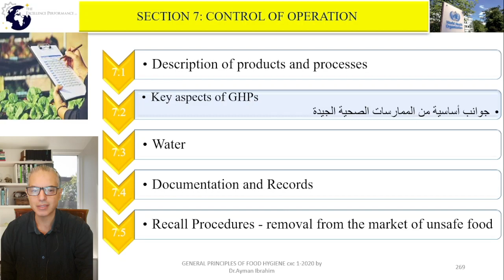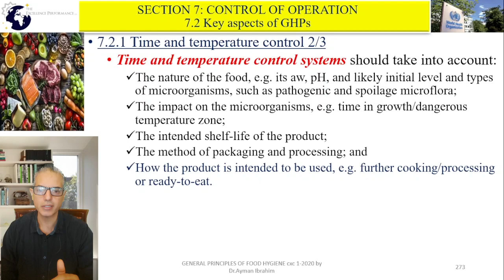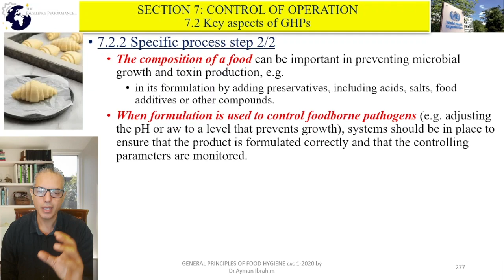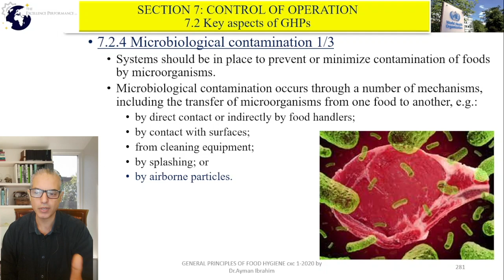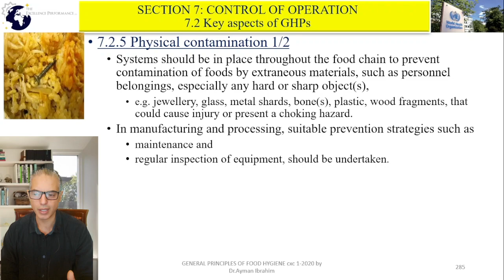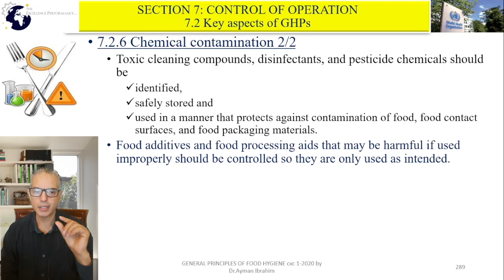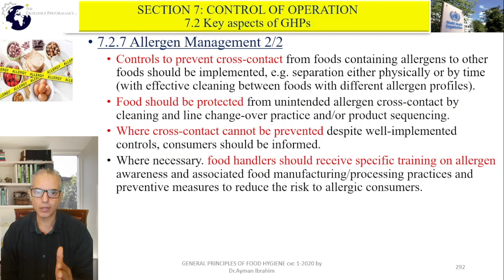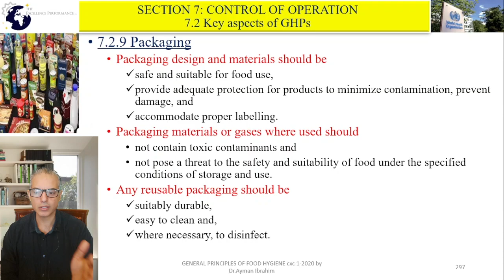CODEX- CXC-1-2020-Ch. I: GHP, SECTION 7: Operation control 2/3 |Food Safety | Dr. Ayman Ibrahim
تشرح هذه الدورة مواصفة الكودكس"المبادئ العامة لسلامة الغذاء"إصدار 2020 و هي تتكون من جزئين الأول: الممارسات الصحية الجيدة و الثاني: الهاسب. و تعبر هذه المواصفة من المرجعيات الأساسية لكل مواصفات سلامة الغذاء و خصوصا نظام الهاسيب و يشمل تطبيقها جميع المنشآت المتعاملة مع المواد الغذائية من المزرعة إلي المائدة. و في هذه المحاضرة نتحدث عن مراقبىة العمليات: جوانب أساسية من الممارسات الصحية الجيدة
-Reference: CODEX ALIMENTARIS-INTERNATIONAL FOOD SAFETY STANDARD
GENERAL PRINCIPLES OF FOOD HYGIENE, CXC 1- 2020